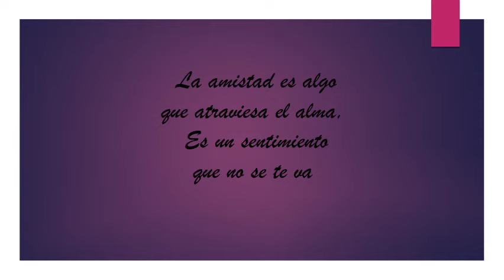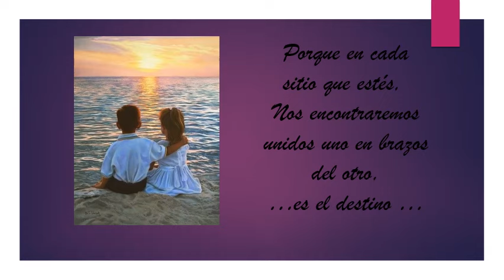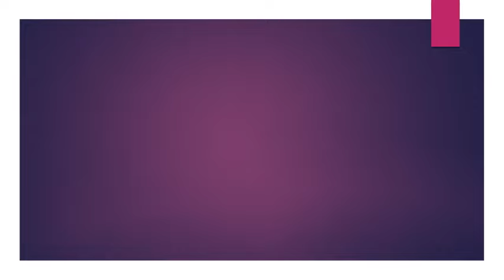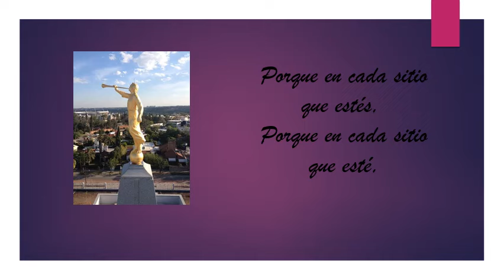LA AMISTAD Laura Pausini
Dedicado al Nair Molina en su Cumpleaños